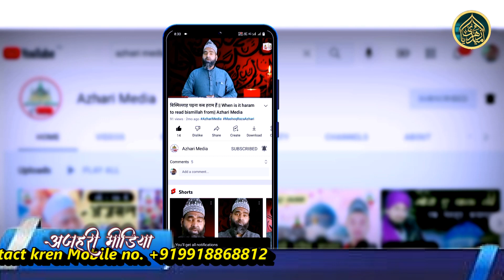उनका मंगता हूं जो मंगता नहीं होने देते | Unka Magta Hu Jo Mangata Nahi Hone Dete | Junaid Barqati